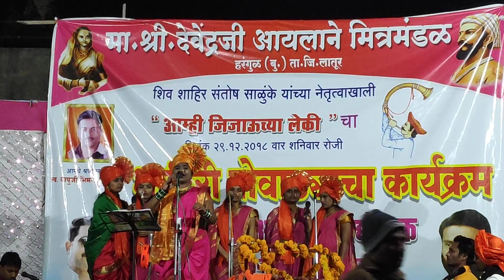"आम्ही जिजाऊचा लेकी" मराठवाड्यातलं पहिलं महिला शाहिरी पथक.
मराठवाड्यातलं पहिलं महिला शाहिरी पथक.
शिवचरित्रावर आधारित पोवाडे व स्फूर्ती गीतांचा मनोरंजनात्मक, प्रबोधनात्मक असा महाराष्ट्राच्या  पसंतीस पात्र ठरलेला कार्यक्रम.